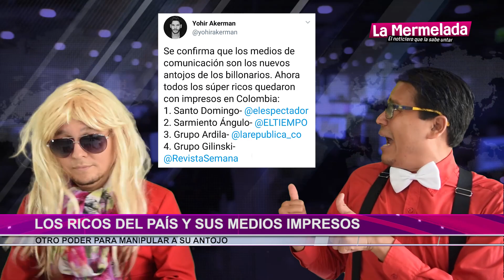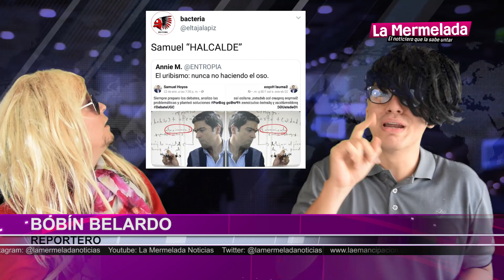Guerra, 4-72 y EsMiFormaDeSer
En Colombia, cada semana equivale a una década en Suiza. El anuncio de 5000 marines llegando al país para invadir Venezuela, la carta rotatoria de pruebas contra Santrich varada en Panamá, la renuncia fallida de Bieri en la RTVC, la compra de la Revista Semana por el grupo Gilinski, la "tibia" entrevista de Fajardo que fue tendencia en redes, entre otras noticias, demuestran que sí somos el país del absurdo y que esto no se jode más por la grandeza del Sagrado Corazón de Jesús. Disfruten la emisión.

Reparto: Juan Francisco Guzmán (Bruticia Malecha), David Quitián (Quintiliano Da Vinci) y Jean Karlo Romero (Bobin Belardo)